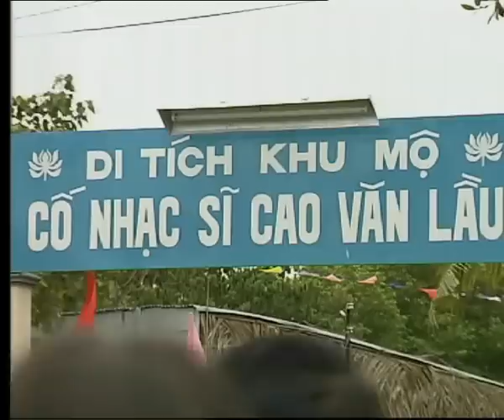Huynh Khai 1 Da co hoai lang - Vong co Am huong nhac dan toc Vieng mo Cao Van Lau VTV.wmv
Trích Dạ cổ hoài lang - Vọng cổ 1
Âm hưởng nhạc dân tộc; Viếng mộ nhạc sĩ Cao Văn Lầu, ở Bạc Liêu.
Biên tập: Trường Long
Trên kênh VTV9, chương trình Văn học Nghệ thuật, 2011